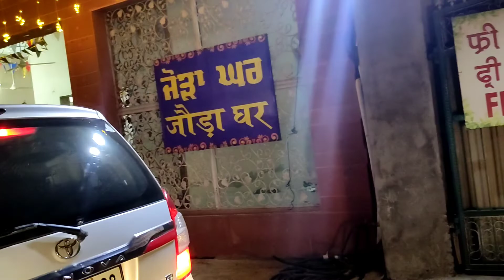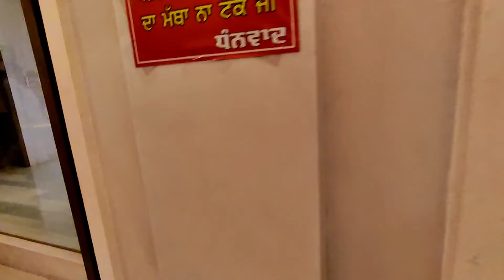Dera Baba Murad Shah Ji Nakodar | Sai Ladi Shah Ji | Latest Video 2022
दोस्तों अगर आपको हमारी दी गई जानकारी अच्छी लगी तो Video को Like or Share ज़रूर करे, और हमारे चैनल Hitesh Kumar Unique Ideas को Subscribe करना बिलकुल ना भूले, क्योंकि इस चैनल पर Interesting और Informative Videos आपको ऐसे ही मिलती रहेगी